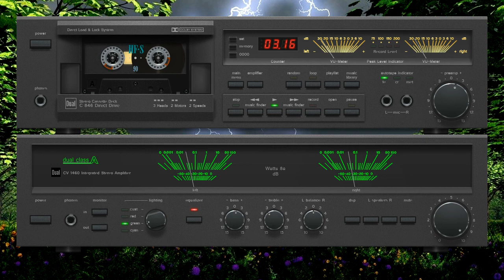NIGDY NIE TRZEŹWIEĆ Polały się łzy (1989)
Szkoda, że TO było ze 3x przegrywane z taśmy na taśmę...
Pierwsza studyjna sesja Zespołu
- perkusja: Rosjan
- gitara i wokal II: Baniak
- bas i wokal: Agrest
- głos żeński: ?!
- realizacja elektroakustyczna: Rycerz
Studio emisyjno-nagraniowe SSR Radio-Sygnały Opole, wiosna 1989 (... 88?!)
Zgranie z kasety na "cyfrę": Dzierżoniów 2002